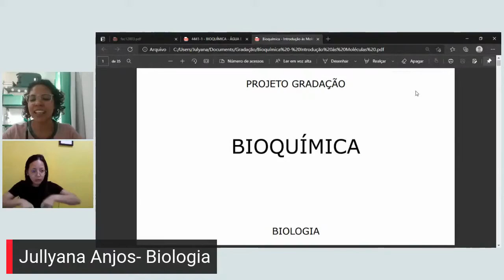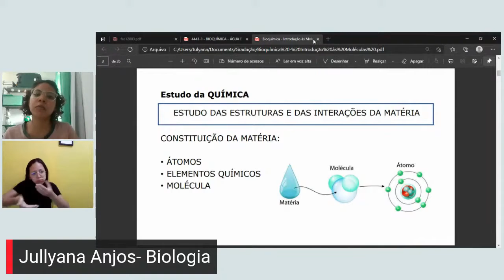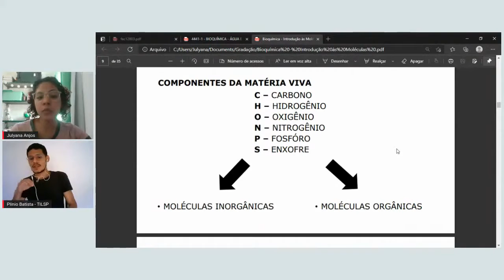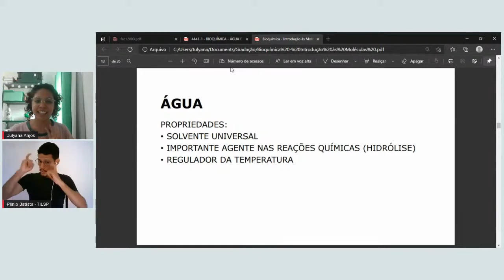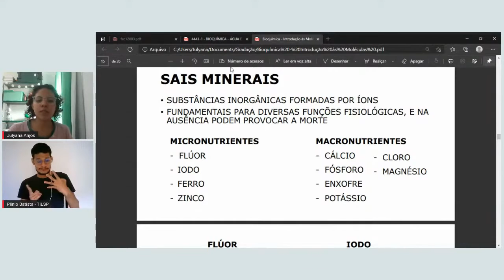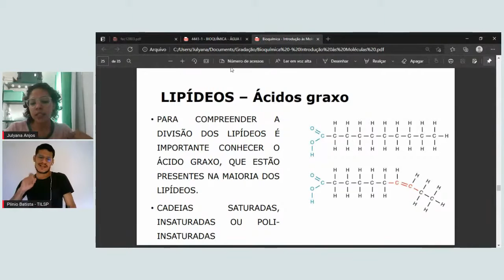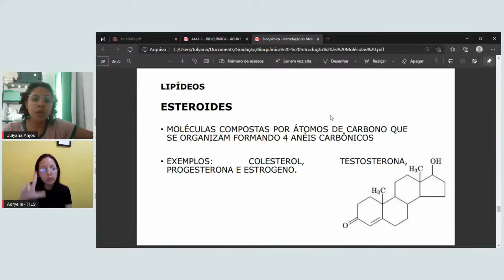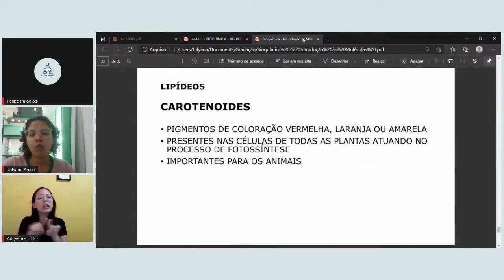BIOLOGIA - Bioquímica (Estudo das Estruturas e das Interações da Matéria)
Profa. Jullyana Anjos explica a constituição da matéria e suas interações nesta aula de introdução à Bioquímica para o preparatório ENEM.